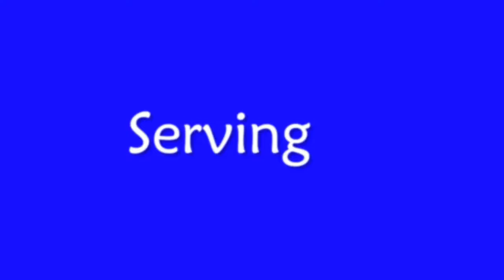Henrique Silva Middle Blocker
Highlights
Henrique Silva

Middle Blocker
1.99cm